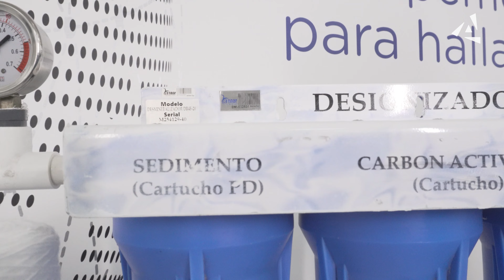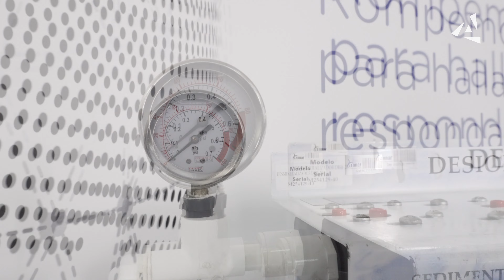Sistemas de filtrado de agua para el laboratorio 🏢💧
Conoce los diferentes sistemas de filtrado de agua que tenemos para respaldar los equipos biomédicos en nuestros clientes.

¿Quieres conocer más de esto?